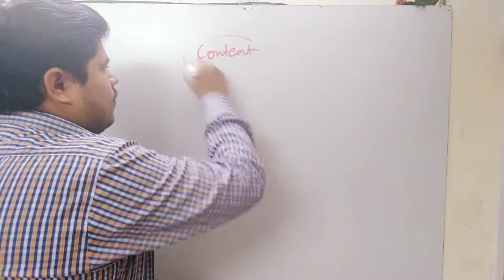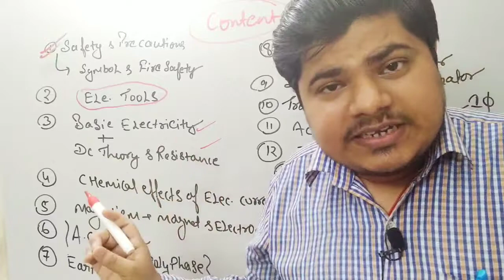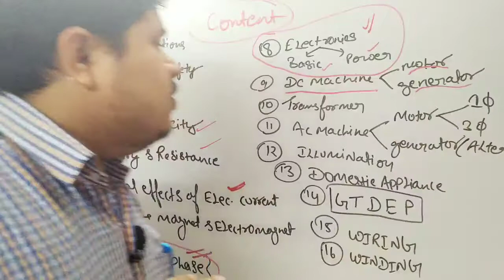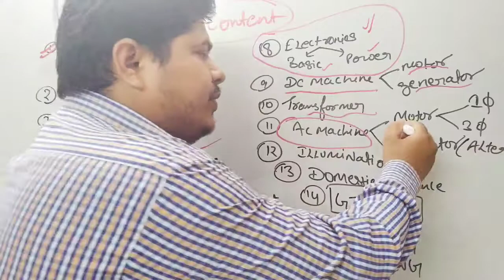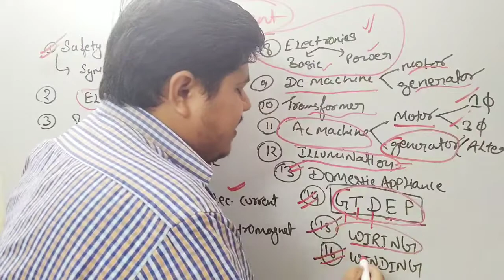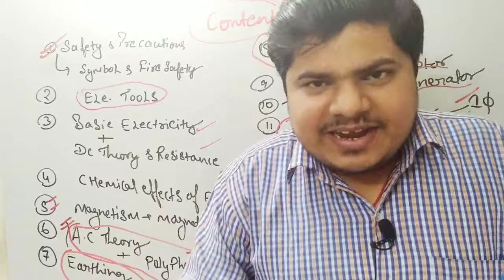quick revision - इलेक्ट्रीशियन ट्रेड थ्योरी| chapter wise online classes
क्या आप भी दिल्ली मेट्रो, डीआरडीओ, इसरो, रेलवे
DMRC/DRDO/ISRO/RAILWAY
जैसी संस्थानों में नौकरी प्राप्त करना चाहते हैं
और यदि आप आईटीआई इलेक्ट्रीशियन पास आउट है

TECHNICAL PREPRATION
________xxxx_____________
एक ऑनलाइन चैनल जो आपको आईटीआई इलेक्ट्रीशियन ट्रेड थ्योरी से संबंधित सभी जानकारी प्रदान करता है
इस चैनल पर ट्रेड थ्योरी संबंधित चैप्टर वाइज सभी वीडियोस उपलब्ध है

आपको चैप्टर में यदि कोई परेशानी है तो आप कमेंट जरूर लिखें।
xxxx
WHATS APP - GROUP  ज्वाइन करें

INSTRUCTOR - AMAN JHA
                            MSc. PHYSICS